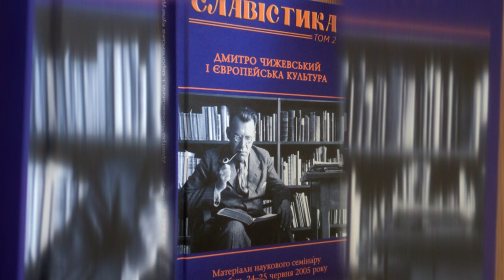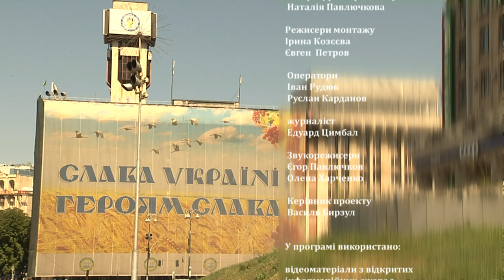Валерій Бебик. УКРАЇНСЬКИЙ НАЦІОНАЛЬНИЙ ХАРАКТЕР (HD)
Моя хата з краю, першим в бій вступаю!